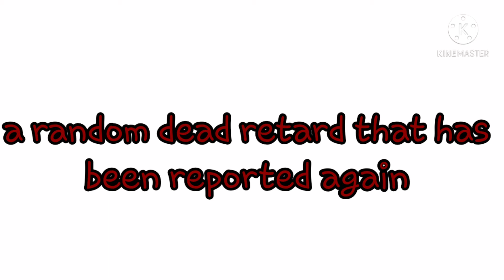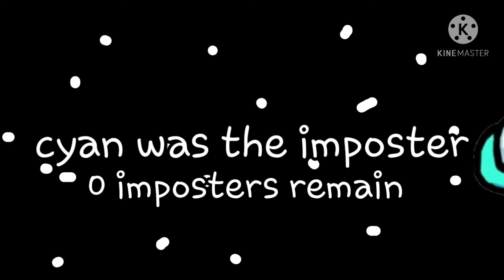Among Us in a Nutshell 15: Complete randomness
every week will have at least 1 AUIAN episode so lol